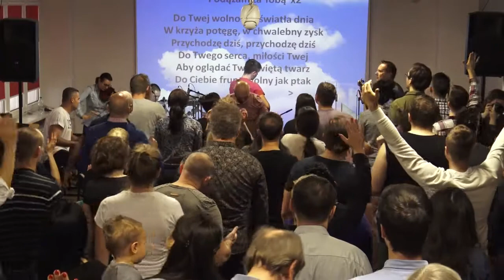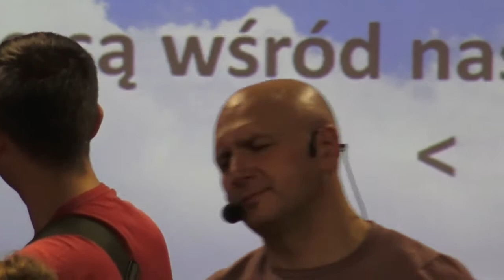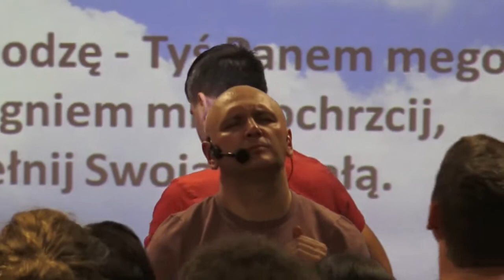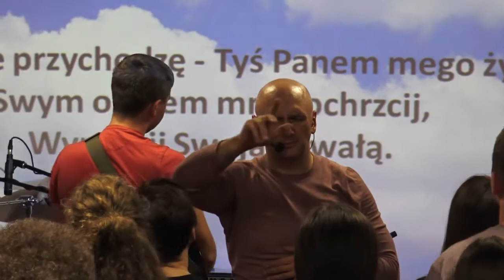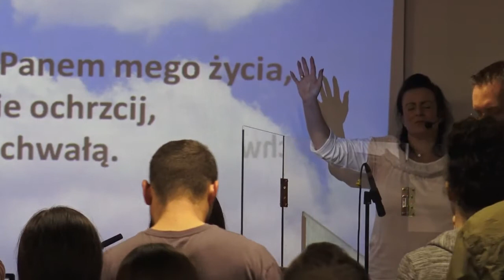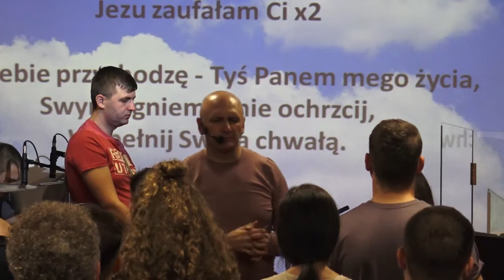KOŚCIÓŁ MOCY-UWIELBIENIE/WORSHIP(nabożeństwo,W-wa,15.10.2017)A.A.Cerońscy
2. Ewangelista Artur Ceroński FACEBOOK
3. Nauczyciel Słowa Bożego Artur Cerońśki FACEBOOK
4. Armia Jezusa Chrystusa FACEBOOK
5. Chrześcijański Zespół Apostolski Obóz Boży FACEBOOK
6. Prorocza perspektywa Agata Cerońska FACEBOOK